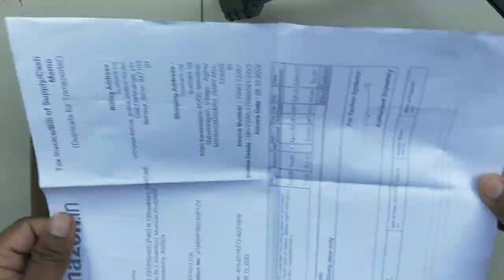Diwali decoration lights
diwali
how to make diwali decoration lights
how to make led light for diwali
led bulb se decoration lights kaise baniya
light making
diwali decoration lights making
diwali light
best diwali decoration lights
how to repair diwali decoration lights
ghar pe diwali decoration lights kaise baniya
diwali pataka
how to make electric pataka
diwali song
diwali sweet
light
decoration
ghar ko kaise sajaya
how to decorate house
ghar ko light se kaise sajaya
how to celebrate diwali
how to celebrate diwali in America
pataka
bomb